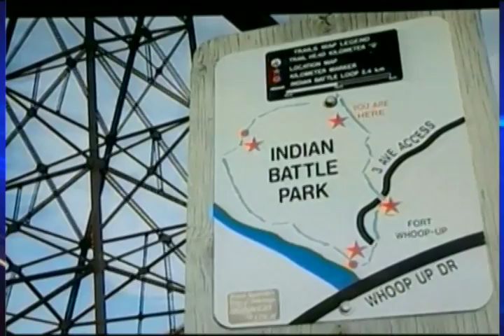Korthuis Sentenced for High Level Bridge Base Jump - CTV Lethbridge - May 31/13